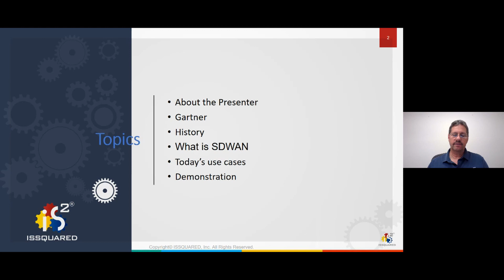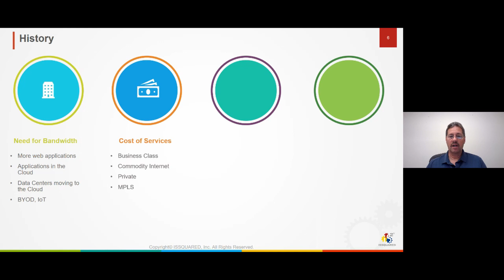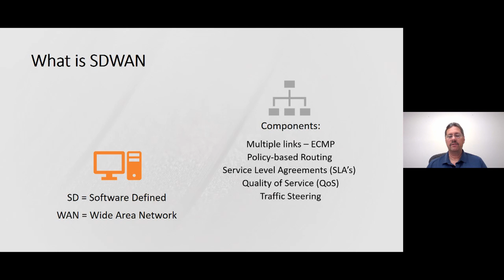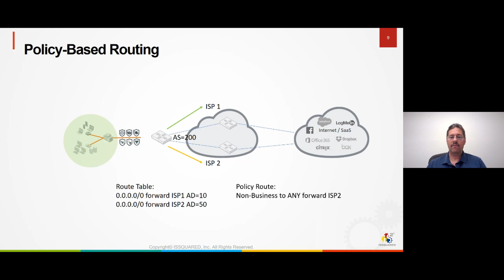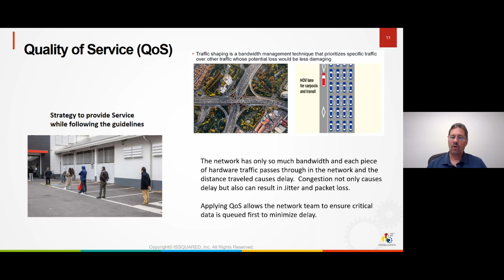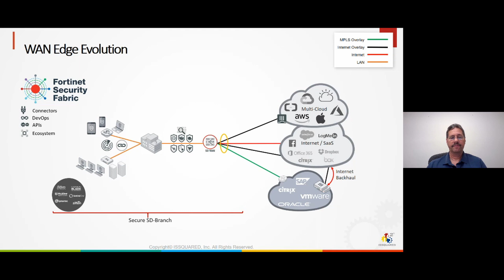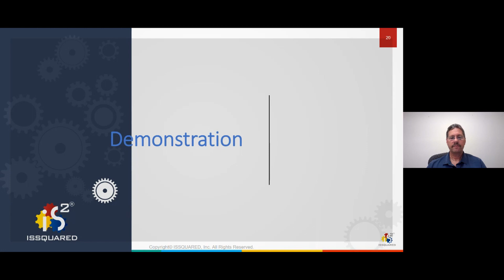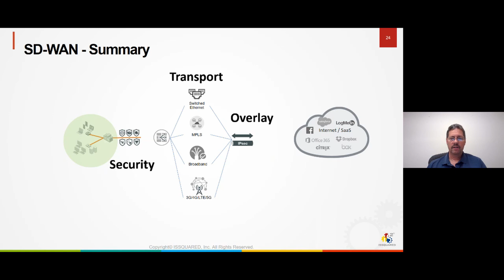A Beginner's Guide to Software Defined Wide Area Network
Software Defined Wide Area Network

Join Tom Harpham, Solutions Architect at Issquared, Inc., as he discusses “Software Defined Wide Area Network”.